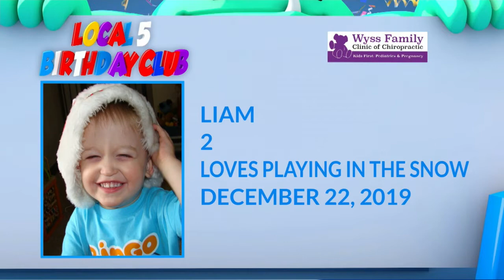Birthday Club 12/23